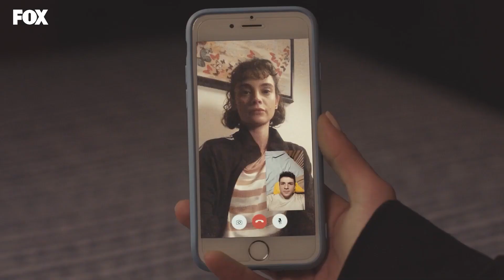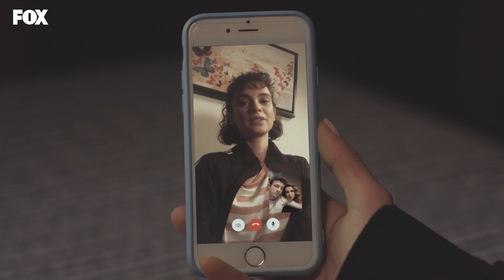Zeyno'ya tehdit! 💥 zeyçağ - Tozluyaka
Tozluyaka 25. Bölümün tamamını izlemek için tıklayın

Tozluyaka

Oyuncular:
Emre Kınay
Dolunay Soysert
Tayanç Ayaydın
Nur Yazar
Nebil Sayın
Kadim Yaşar
Kaan Mirac Sezen
Ecem Çalhan
Ulvi Kahyaoğlu
Serra Pirinç
Çağla Şimşek
Can Bartu Arslan
Durukan Çelikkaya
Oğulcan Arman Uslu
Özgür Foster
Ahmet Haktan Zavlak
Duygu Özşen